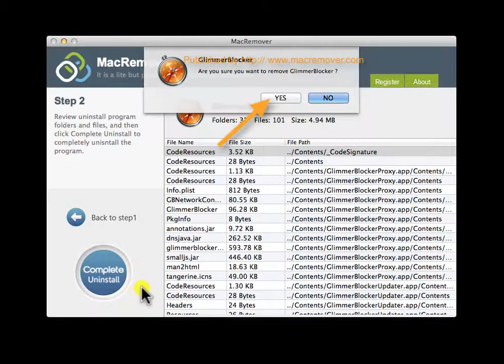Fast Remove GlimmerBlocker from Mac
Follow the video to remove GlimmerBlocker, for more details about GlimmerBlocker uninstall, you could go